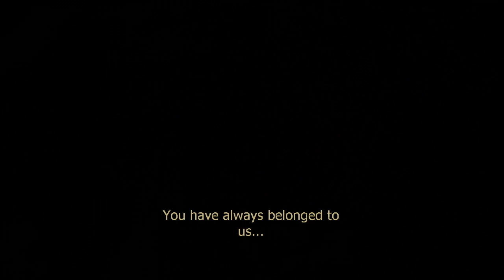Condemned: Criminal Origins Part 23 - Baptism By Fire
Xbox 360 had originally launched from the decrepit basement of Condemned, an FPS that follows FBI prodigy Ethan Thomas. Players must learn quickly how to block, sprint and pick up the closest thing they can find, all in order to thwart the madness. RRC officers Cloud and Gerdat crawl through the decaying city undersides on the paths both to vindicate the innocent and punish the guilty!